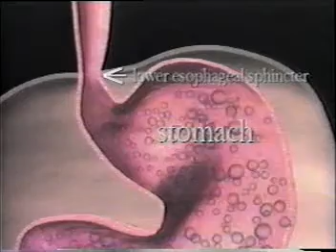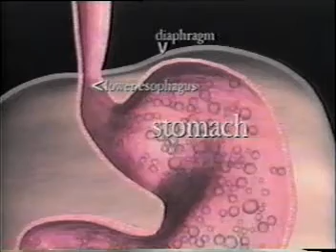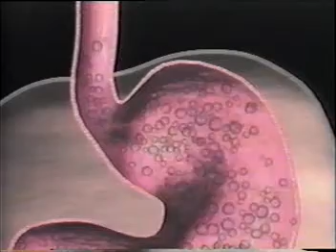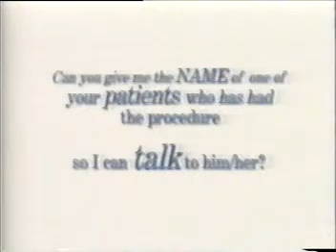Patient Education Video for Laparoscopic Nissen to control GERD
Patient testimonials, cartoon illustrations on the basic mechanisms for reflux and the surgery designed to control it. Video provided by Ethicon Endosurgery.